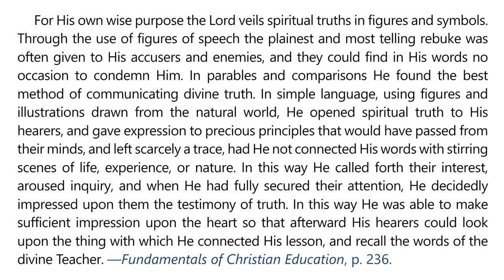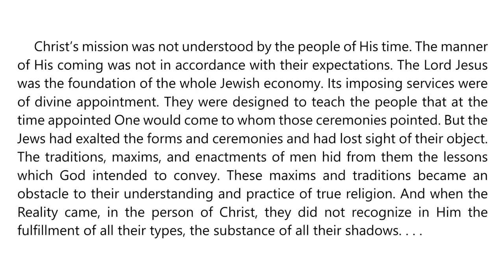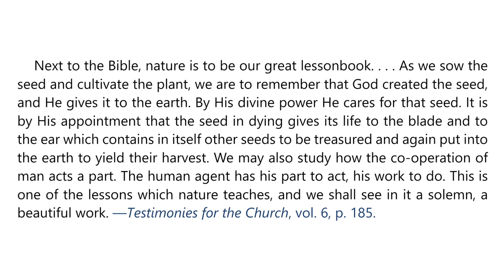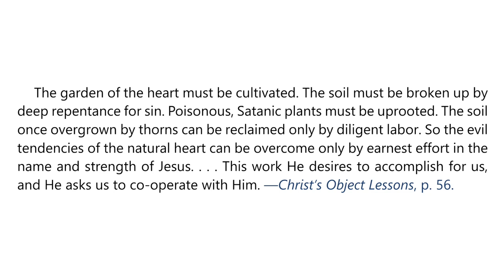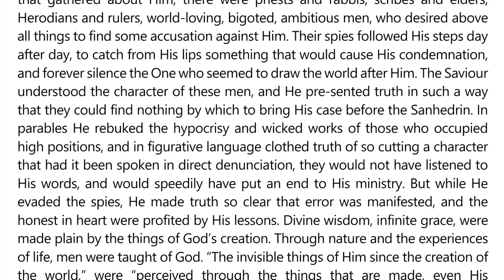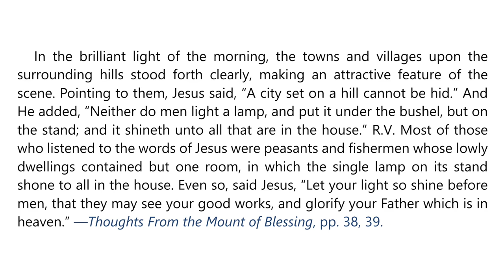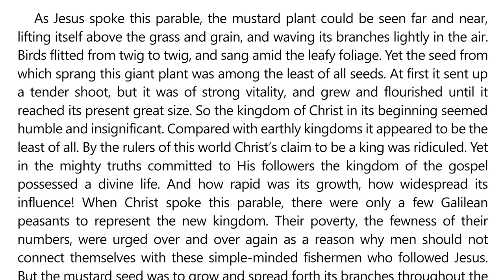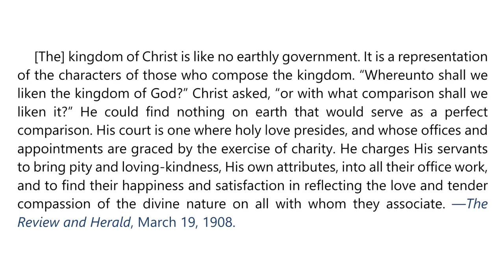2024 Q3 Lesson 04 – EGW Notes – Parables – Audio by Carla Morris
00:00 | Sabbath Afternoon, July 20
03:38 | Sunday, July 21
07:02 | Monday, July 22
10:40 | Tuesday, July 23
14:13 | Wednesday, July 24
17:29 | Thursday, July 25
21:17 | Friday, July 26